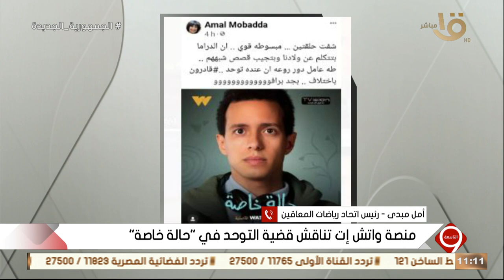أمل مبدى رئيس اتحاد رياضيات المعاقين: الأشخاص الذين لديهم "توحد" لديهم قدرات فائقة ربنا رزقهم بيها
التاسعة | أمل مبدى رئيس اتحاد رياضيات المعاقين: الأشخاص الذين لديهم "توحد" لديهم قدرات فائقة ربنا رزقهم بيها